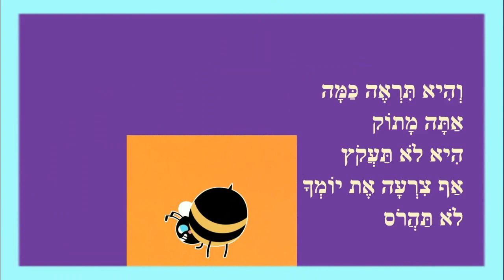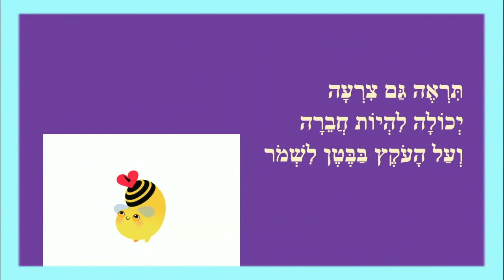כשאתה שמח - סיפור קצר ומשמח לילדים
כשאתה שמח - סיפור ילדים
כותבת יוצרת: ריקי זקן
היום אתה שמח
וכלום לא יכול
לשנות את זה